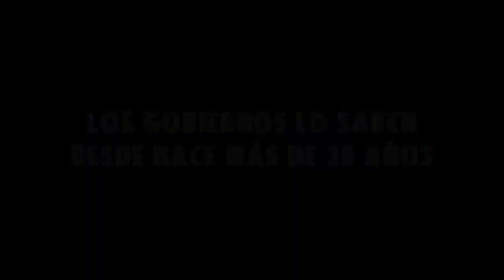Esto es una emergencia - Es hora de actuar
Vídeo base del movimiento social global Extinction Rebellion, con las exigencias a los gobiernos del mundo.

The Avalon Project se adhirió a Extinction Rebellion desde el mismo momento de su internacionalización desde Reino Unido, a finales de noviembre de 2018.